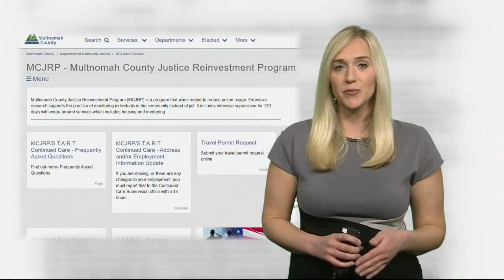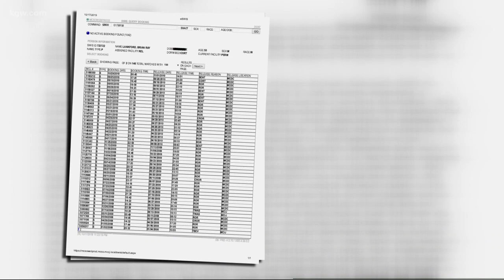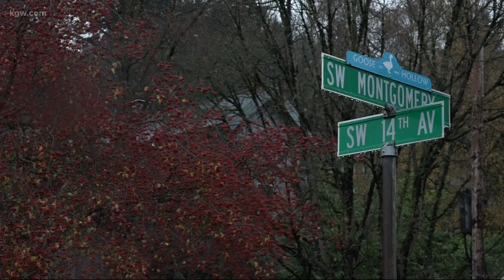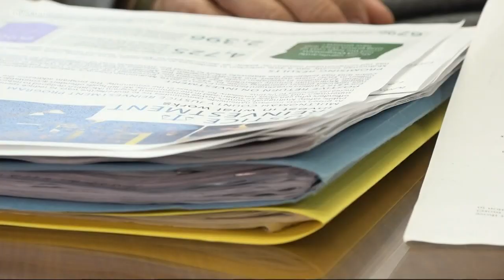How a prison diversion program helps break a cycle of crime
There are offenders who get charged with dozens and dozens of crimes but end up back on the streets. A program called the Multnomah County Justice Reinvestment Program is trying to break that vicious cycle. KGW's Linsday Nadrich looked at some of the most chronic offenders and how this program can help rehabilitate them.